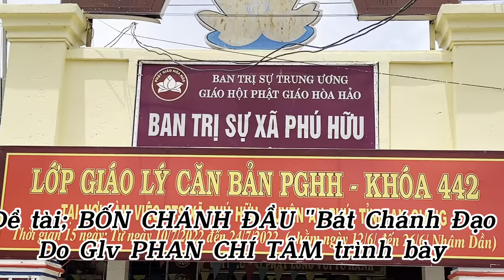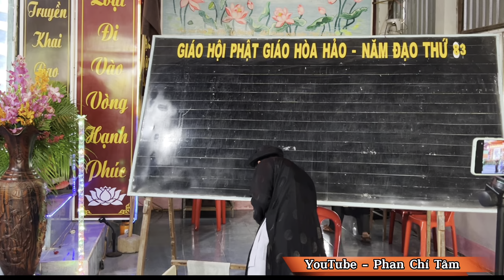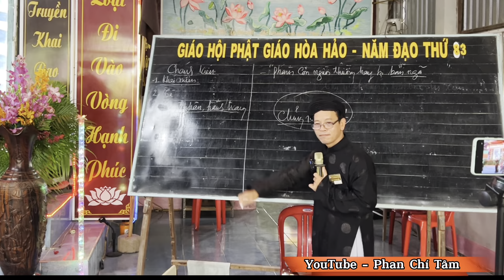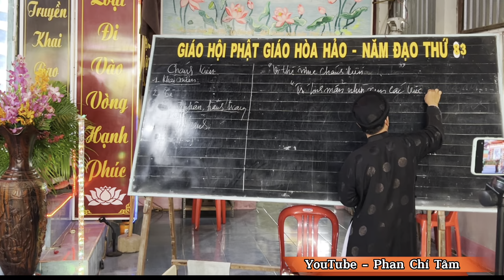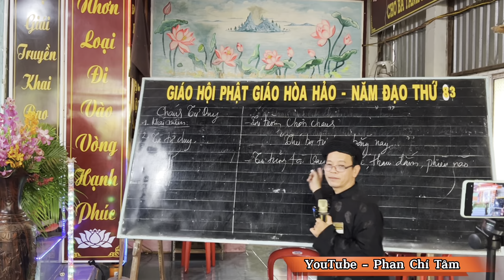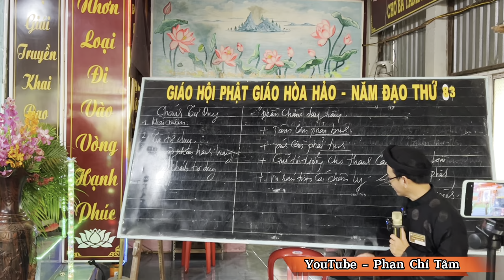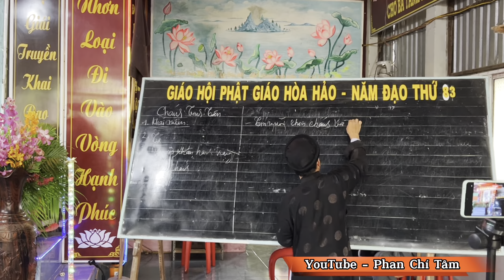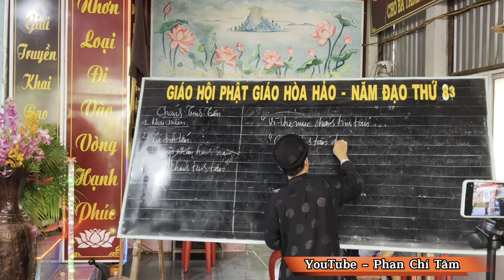PHAN CHÍ TÂM 2022 - Đề tài: Bốn Chánh Đầu "BÁT CHÁNH ĐẠO"